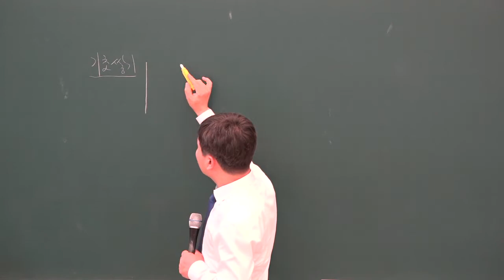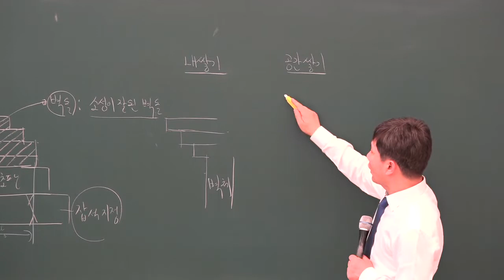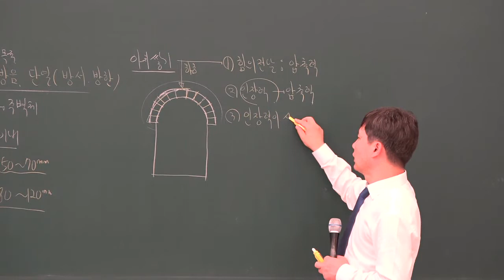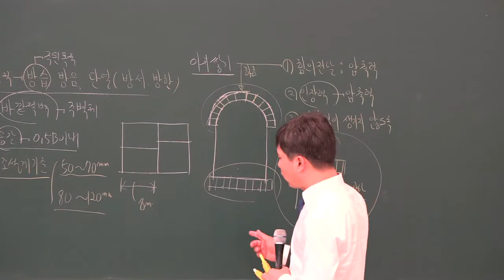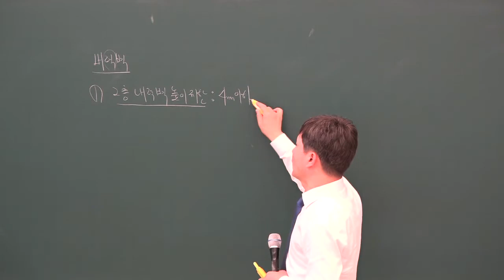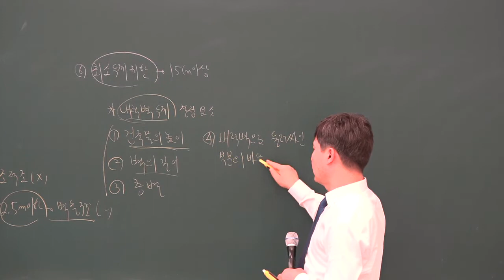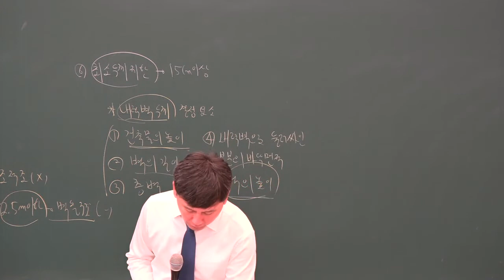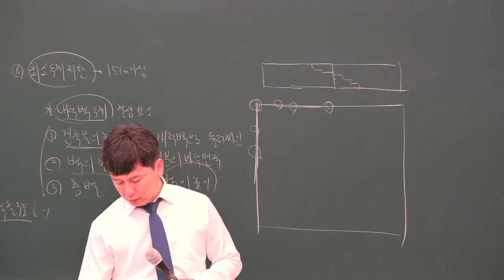[주전무] 2020년 주택관리사 시설개론 기본과정 12-14